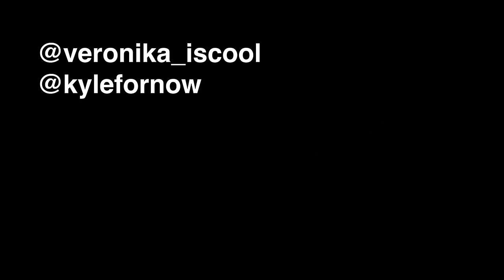022: It Rocked the House Down Boots! | nevermind. with Veronika Slowikowska and Kyle Chase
Well veronika and kyle (and connory) are back and this time they’re talkin’ conspiracy theories, drag theory (with a guest call from mitch), plus a special visit from paul and natalie.

we're still getting good at this, but it’s about to get better.